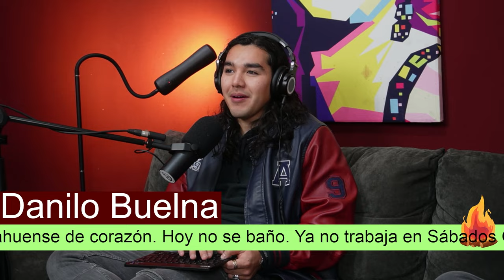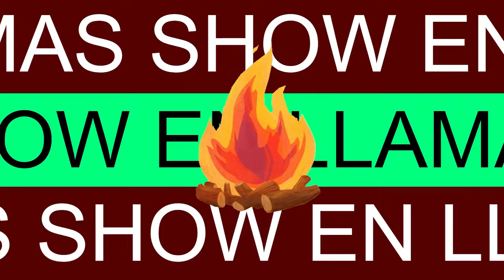Ponerte LA CAMISETA en la CHAMBA y La NAVIDAD SOÑADA || EL SHOW EN LLAMAS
El show en llamas presenta en Formato Halloween:
Ponerse la camisa en la chamba
Lo mejor y peor de la navidad

Recomendaciones:
Los commodores: commodores
Blashpemous 2

Cast oficial:
Danilo buelna @danilobuelna